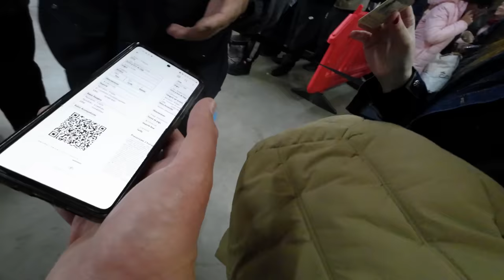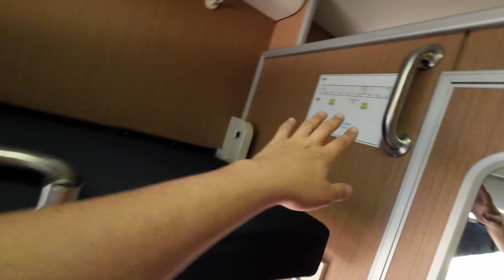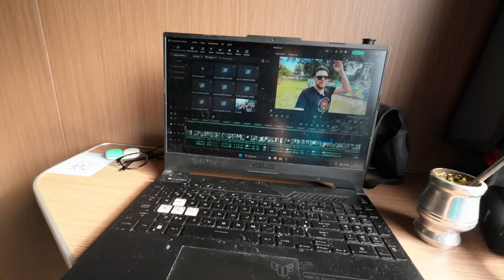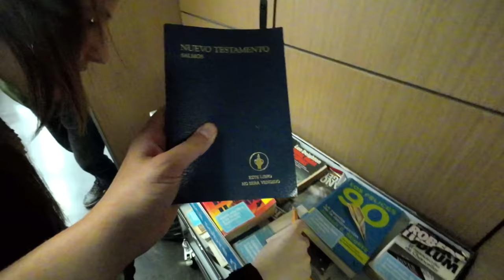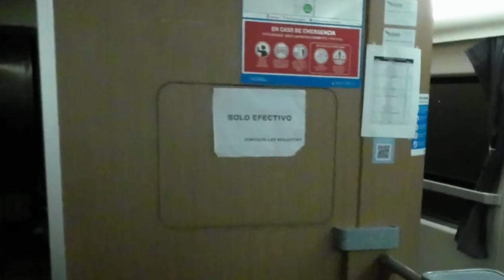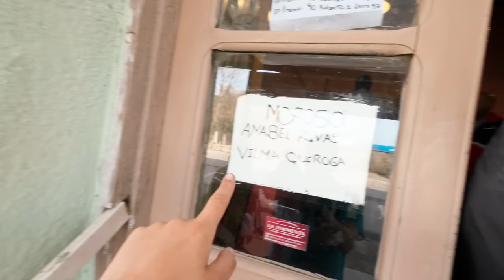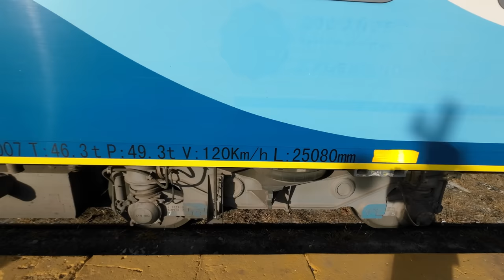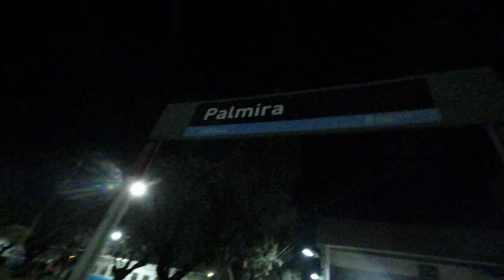¿Vale la PENA ir en TREN a MENDOZA? | en Camarote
Cada 15 días parte el nuevo tren desde Buenos Aires a Mendoza, servicio que retornó después de 30 años de inactividad. Hasta el 10 de marzo de 1993 el recorrido tardaba unas 14 horas (aproximadamente), hoy está programado en unas 28 horas, a pesar de que en esta oportunidad fueron 33 las horas que tardó en recorrer estos 1.000 km. de distancia que separan al Río de la Plata con la provincia del sol y el buen vino.

00:01 Avances
00:15 Intro Estación Retiro
01:49 Camarote
02:39 Precios de los Pasajes
05:00 Historia del Servicio a Mendoza
06:30 ¿Hay internet?
07:30 Estación Junín (Sorpresa de Topofán)
09:28 Baños
10:30 Coche Comedor
11:53 Dormir en los Trenes
14:24 Estación Beazley (San Luís) - Rotura del Tren
17:45 Ducha en el Tren
19:00 Merienda en el Coche Comedor
21:50 Llegada a Mendoza

DISPOSITIVOS:
Cámara y Micrófono